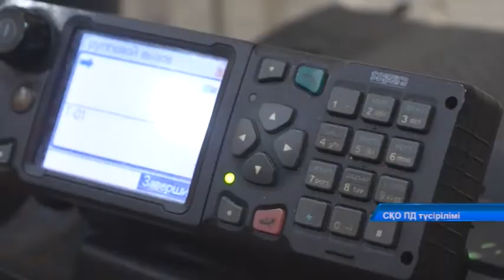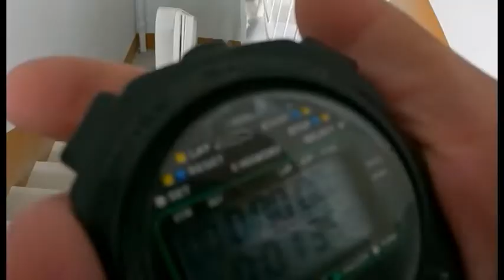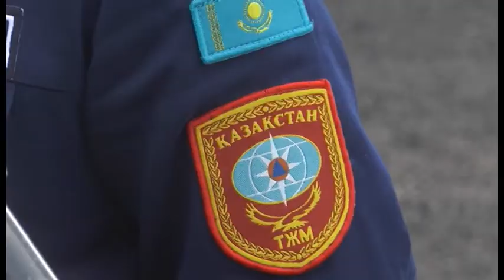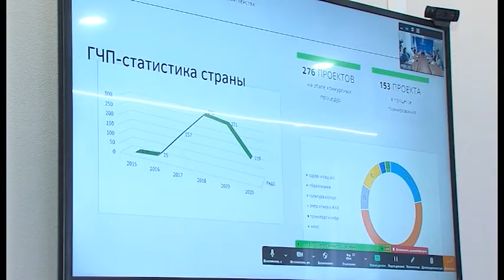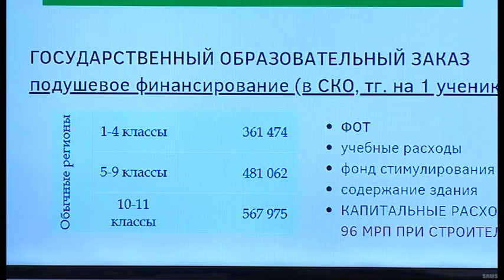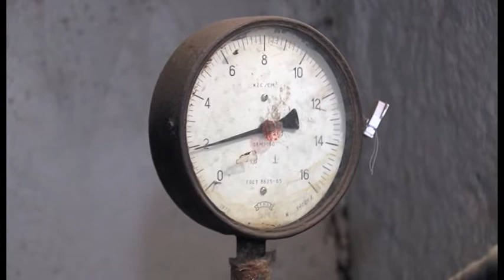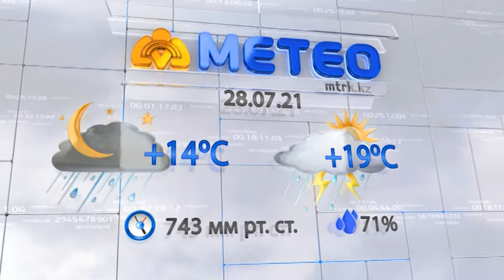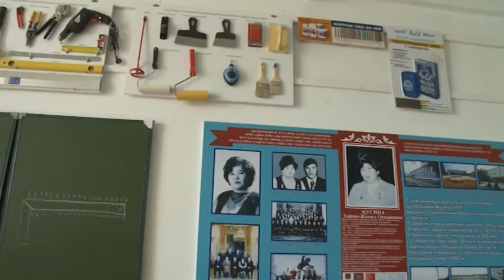МТРА жаңалықтары 27.07.2021